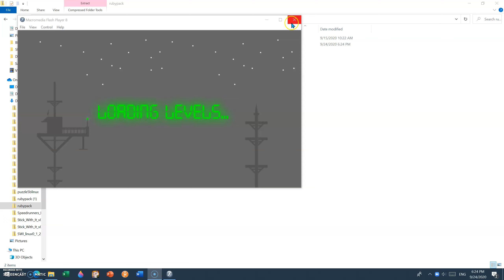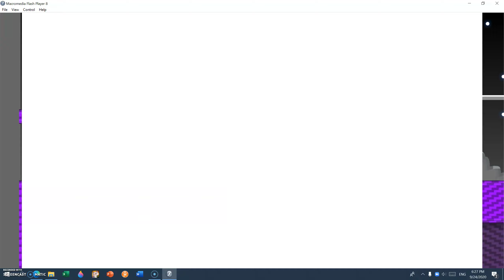Rubypack levels 19-21